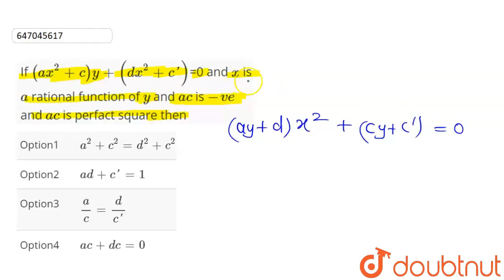If (ax^(2)+c) y+(dx^(2)+c\')=0 and xis a rational function of y and ac is- ve and ac is perfact ...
If (ax^(2)+c) y+(dx^(2)+c\')=0 and xis a rational function of y and ac is- ve and ac is perfact squarethen
Class: 12
Subject: MATHS
Chapter: THEORY OF QUADRATIC EQUATIONS
Board:IIT JEE

👉 Have Any Query? Ask Us.